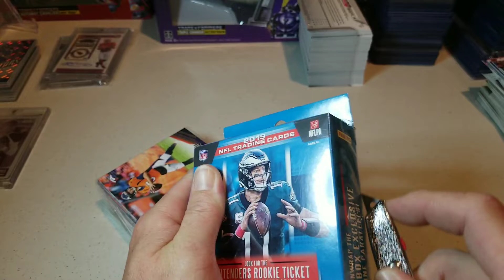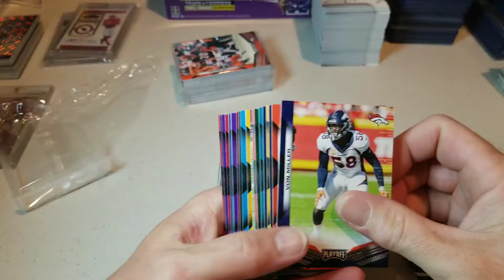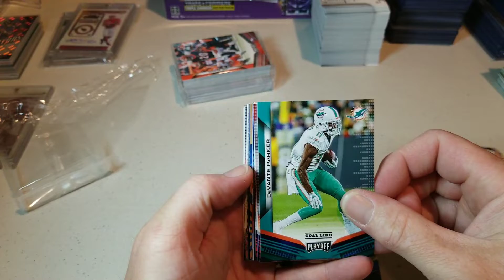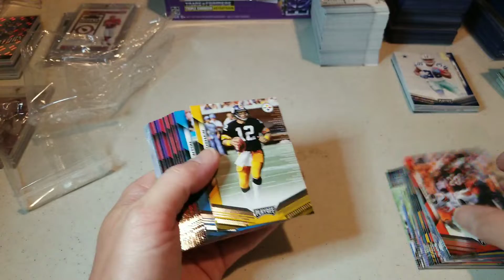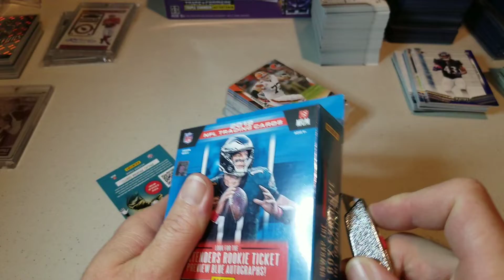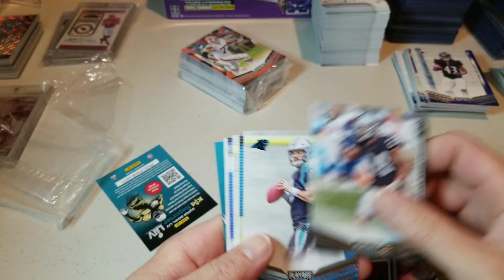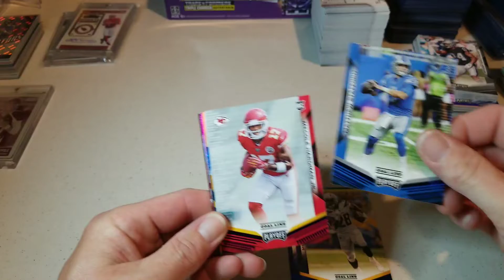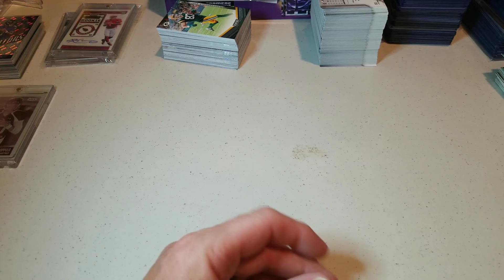2019 Playoff Hanger boxes x4 lots of nice stuff